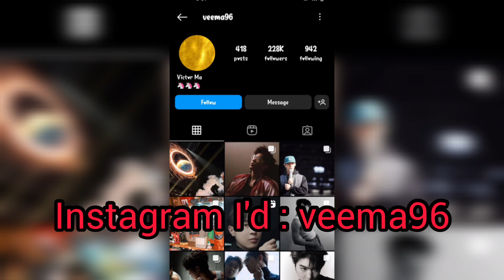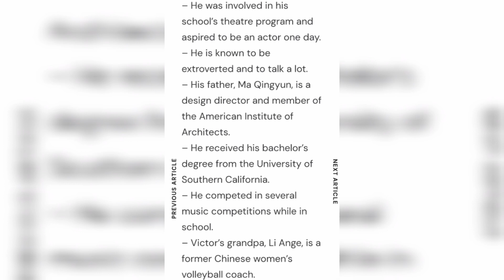Victor ma 🫶 Biography// Interesting news about him 🤔 // currently what he is doing 🤔 // Unseen photo